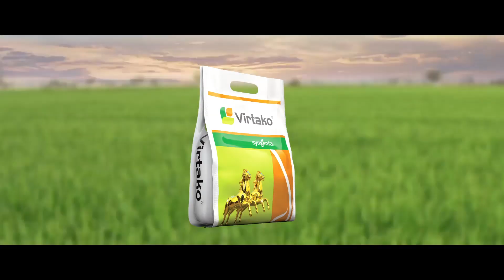Syngenta Virtako TVC | Gujarati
👉 ઉપયોગ કર્યા પછી થોડાક દિવસોની અંદર અન્ય દ્રાવક સાથે જંતુના નિયંત્રણ દરમિયાન, વર્ટાકો સતત કામગીરીમાં સુધારો બતાવે છે.